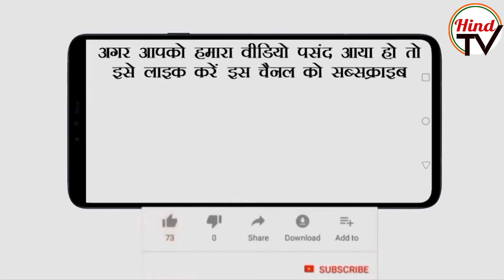Rahul Gandhi बार-बार कर रहे हैं एक ही गलती | Hind TV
Rhaul Gandhi के पास कांग्रेस में कोई बड़ा पद नहीं है, लेकिन, Congress का नेतृत्व कर रहे हैं. Congress के लिए सही रणनीति बनाने के बजाय Rhaul Gandhi बार-बार एक ही गलती दोहरा रहे हैं..